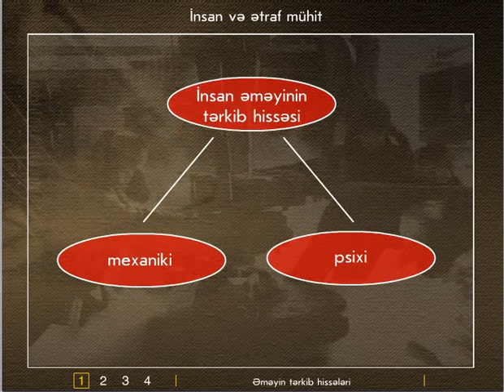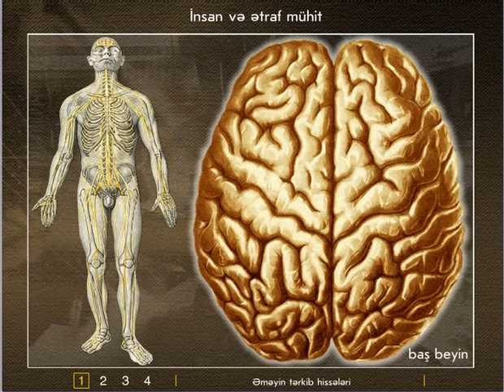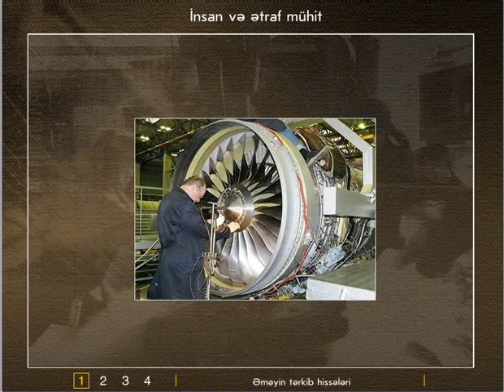Emeyin terkib hisseleri